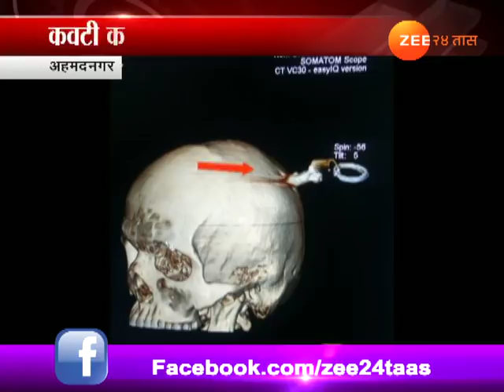अहमदनगर । अन रागाच्या भरात चावी थेट डोक्यात खुपसली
Ahmednagar | Key In Mans Head For Money Controversy